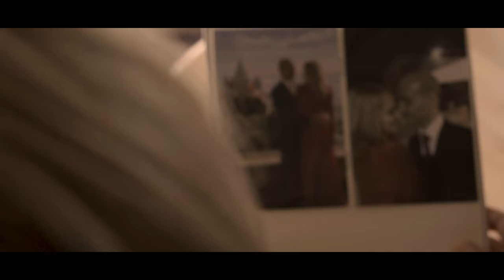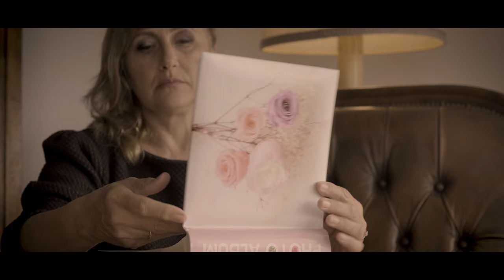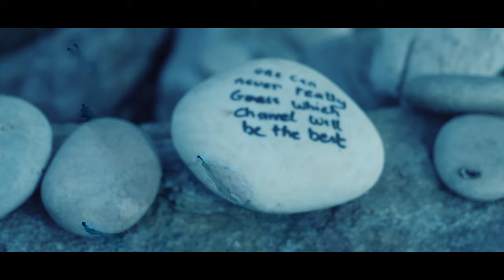Non Talkers - Pendulum of time [Official Video]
Songwriting by Marco Brantner
Lyrics by Marco & Evita Brantner
Lyrics review by Janet Oswald
Music production by Hugo Danin
Recording, mixing & mastering: João Bessa
Lead vocal: Evita Brantner
Back vocal: Marco Brantner
Drums & programming: Hugo Danin
Guitars: Antonio Casado
Keyboard: João Salcedo (Salsa)
Bass: Ginho

Video produced by Marco Brantner
Video directed by Evita & Marco Brantner
Actors:
Mariia Ferreira
Irina Burmakina
Filipe Quintas Ferreira
Yuriy Burmakin

Clothing by Flower Chic

Special thanks to:
Álvaro Fernandes
Emídio Nunes (Manolito)